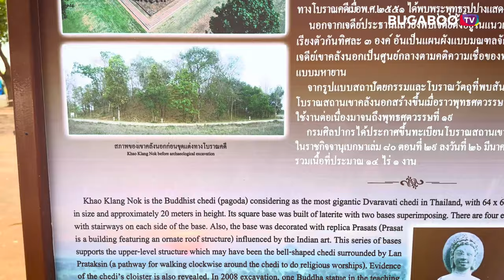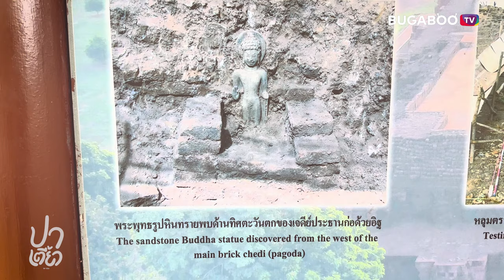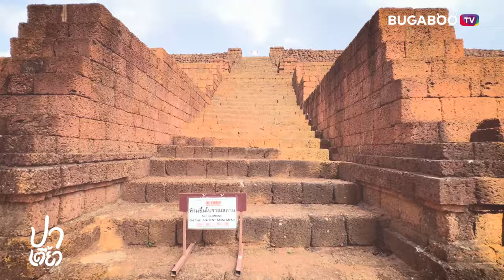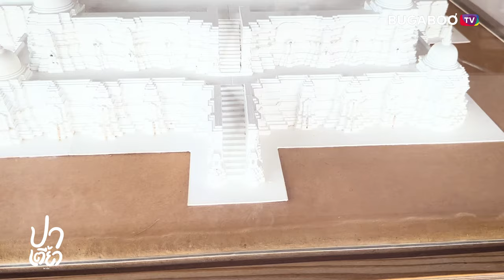ปาเตี้ยว | โบราณสถานเขาคลังนอก จังหวัดเพชรบูรณ์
(Khao Klang Nok) : โบราณสถานเขาคลังนอก

เป็นเจดีย์ในพุทธศาสนา สมัยทวารวดีที่มีขนาดใหญ่ที่สุดในประเทศไทย
ตั้งอยู่นอกเมืองโบราณศรีเทพด้านทิศเหนือ มีขนาดกว้างยาวด้านละ 64 เมตรสูงประมาณ 20 เมตร ประกอบด้วยชุดฐานบัวแบบทวารวดีก่อด้วยศิลาแลงซ้อน
กัน 2 ชุด มีบันไดขึ้นลงทั้ง 4 ด้าน ที่ฐานยังประดับอาคารจำลอง ซี่งเป็นงานศิลปกรรมที่ได้รับอิทธิพลมาจากศิลปะอินเดีย ชุดฐานนี้รองรับส่วนยอดที่สันนิฐานว่าเป็นเจดีย์ทรงระฆังหรือทรงโอคว่ำ มีลานประทักษิณล้อมรอบและพบหลักฐานการสร้าง
ระเบียงคดรอบองค์เจดีย์ด้วย จากการขุดค้นทางโบราณคดีเมื่อพ.ศ.2511 ได้พบพระพุทธรูปปางแสดงธรรม 1 องค์

นอกจากเจดีย์ประธานแล้วยังพบเจดีย์ตั้งอยู่ในแนวแกนทิศทั้งสี่เรียงตัวทิศละ 3 องค์ อันเป็นแผนผังแบบมณฑลจักรวาล ซี่งมีเจดีย์เขาคลังนอกเป็นศูนย์กลางตามคติความเชื่อของพุทธศาสนาแบบมหายาน จากรูปแบบสถาปัตยกรรมและโบราณวัตถุที่พบสันนิษฐานว่าโบราณสถานเขาคลังนอกสร้างขึ้นเมื่อราวพุทธศตวรรษที่ 14 และใช้งานต่อเนื่องมาจนถึงพุทธศตวรรษที่ 19 กรรมศิลปากรได้ประกาศขึ้นทะเบียนโบราณสถานเขอคลังนอกใน ราชกิจจานุเบกษาเล่ม 80 ตอนที่ 29 ลงวันที่ 26 มีนาคม 2506 รวมเนื้อที่ประมาณ 14 ไร่ 1 งาน

เล่าประวัติศาสตร์โดย : ธานัท ภุมรัช
นักวิชาการด้านประวัติศาสตร์และมรดกทางวัฒนธรรม ชมรมสยามทัศน์
ข้อมูลจาก : กรมศิลปากร